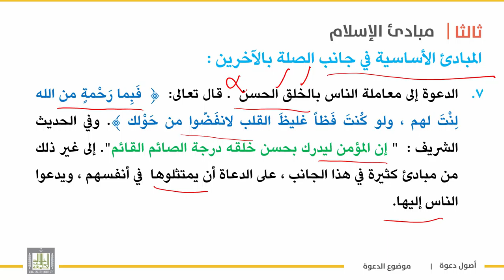أصول دعوة 1 | الوحدة 4 | تكملة مبادئ الإسلام في جانب الصلة مع الآخرين - 9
الوحدة الرابعة : أركان الدعوة
الدرس االتاسع :  تكملة مبادئ الإسلام في جانب الصلة مع الآخرين - 9
1 . الدعوة إلى الشورى  "  .
2 . الدعوة إلى العدل والمساواة بين الناس   "  .
3 .الدعوة إلى معاملة الناس بالخلق الحسن  .